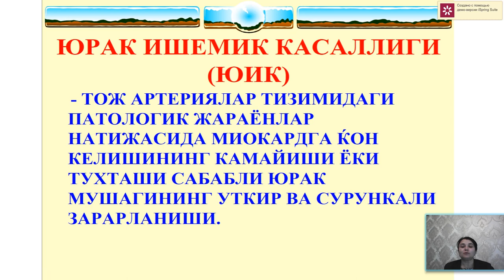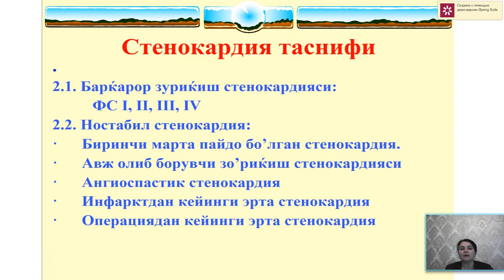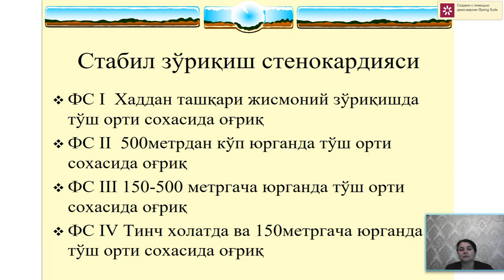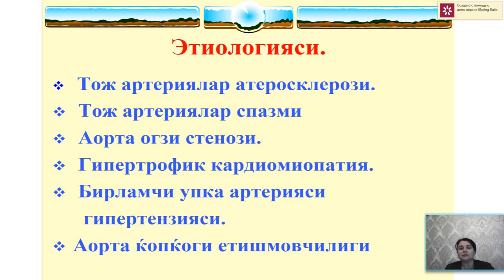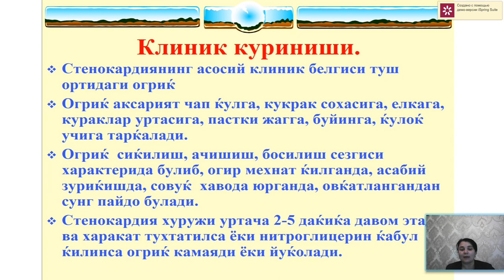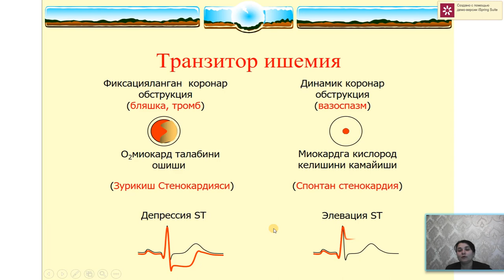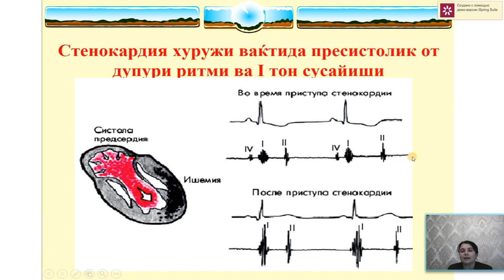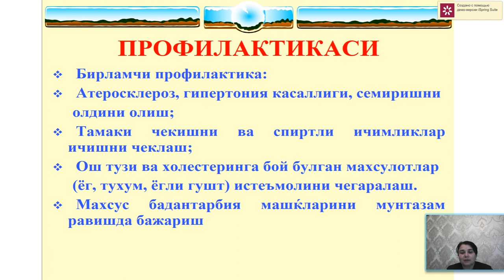Yurak ishemik kasalligi